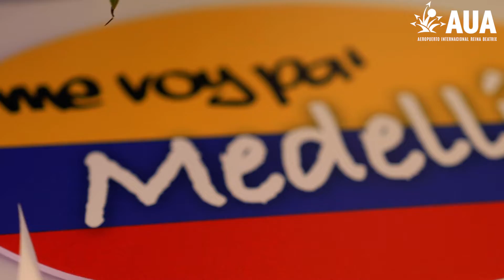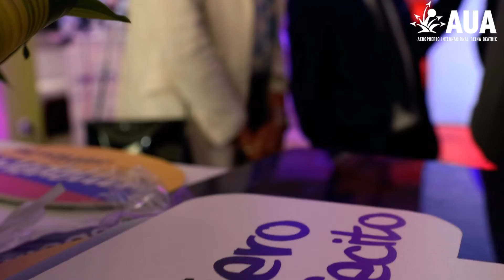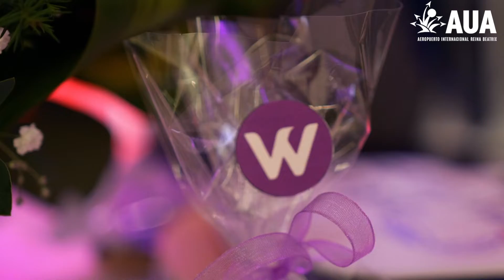Wingo New Route Celebration - MDE - AUA